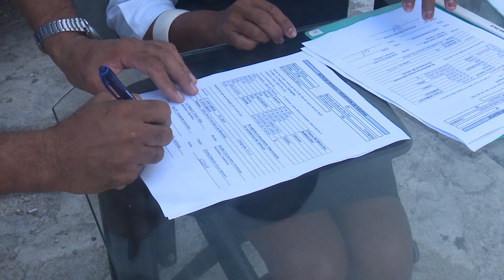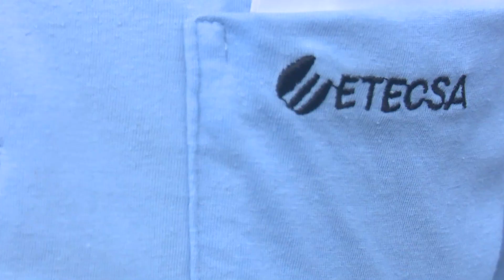Nuevo parque de equipos para telecomunicaciones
La entrega de un nuevo parque de vehículos a la División Territorial de ETECSA en Camagüey, impactara positivamente en el cumplimiento del encargo estatal de esa empresa, enfrascada en un número importante de inversiones para beneficio de la población y la economía de ese centro oriental provincia.

Sobre el impacto conversan:
- Ing. Yoan Fonseca Álvarez, jefe de operaciones Etecsa
- Alcides Carmenates Fernández, chofer